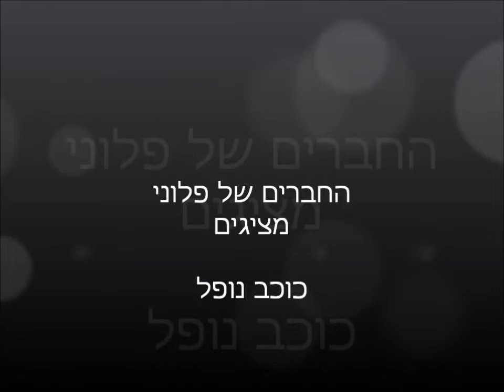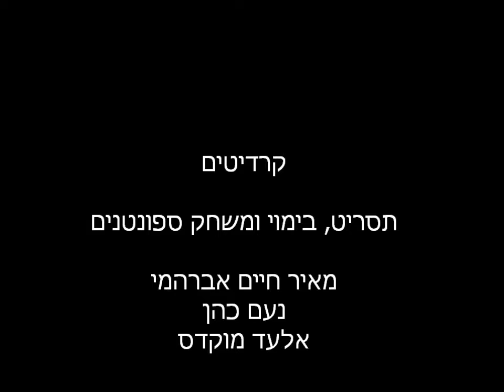כוכב נופל | ראיון ספורטיבי בין כוכבי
כל קשר בין הדמויות וההתרחשויות המתוארות בסיפור זה ובין המציאות הוא מקרי בהחלט